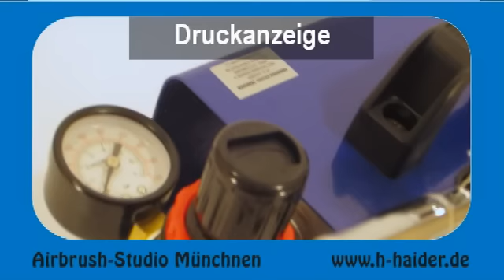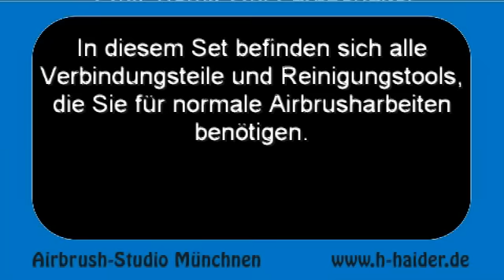Airbrush-Set Iwata neo CN vom Airbrush-Studio München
Das Airbrush-Set Iwata neo CN vom Airbrush-Studio München besteht aus dem Kompressor Module-Air mit Druckregler und Wasserabscheider
und der Airbrush-Pistole Iwata neo CN. Im Set befinden sich außerdem alle Verbindungsteile, z.B. Luftschlauch usw.. Außerdem befinden sich Reinigungstools, wie z.B. Reiniger usw. im Lieferumfang. Das Set ist sehr universell einsetzbar; vom Modellbau, Airbrush-Tattoo, Custompainting, Airbrush-Bodypainting, Naildesign bis zur feinen Illustration usw. usw..
Da im Set eine 0,35mm-Düse verwendet wird, können auch größer pigmentierte Farben verarbeitet werden. Ein ideales Set zum Einstieg in die Airbrush-Technik.